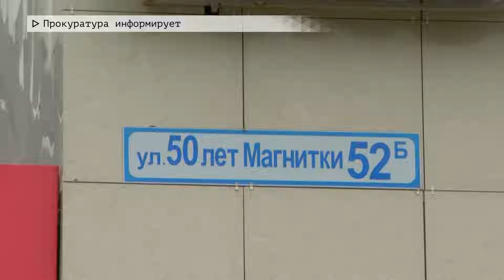Время местное. Эфир: 15-05-2024 - Прокуратура информирует